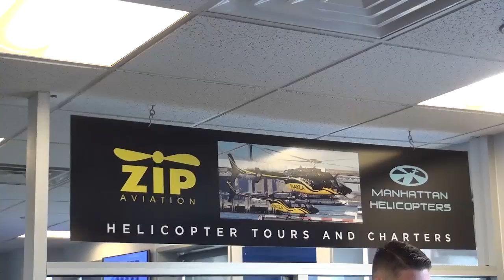02 06 16 12 SALA ZIP